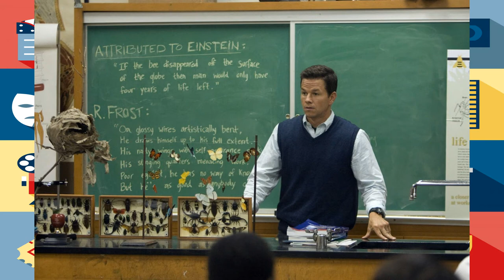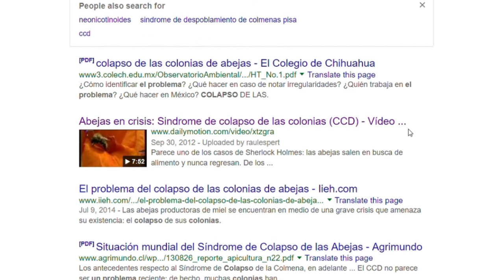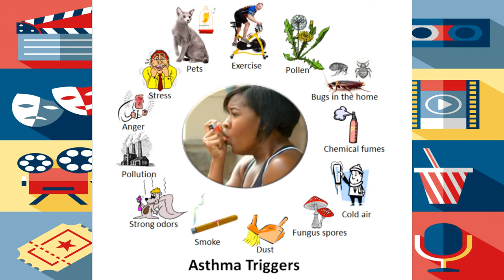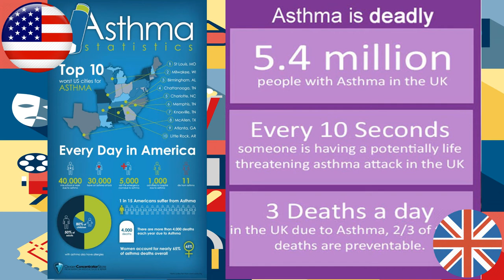The Happening | Reseña de la pelicula | Alta Definicion con Remo (With English Subtitles)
TheHappening o ElIncidente o tristemente conocida como ElFinDeLosTiempos en Hispanoamérica es una película algo controvertida. Algunos la odiaron, otros la encuentran aburrida pero a mí me da miedo. Mira el video y descubre porque creo que hasta el día de hoy es una película relevante.